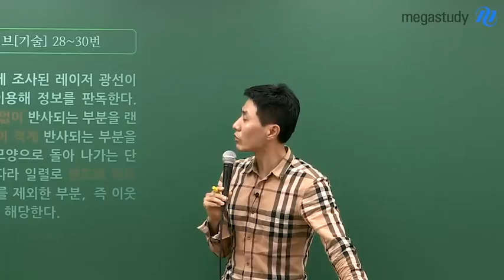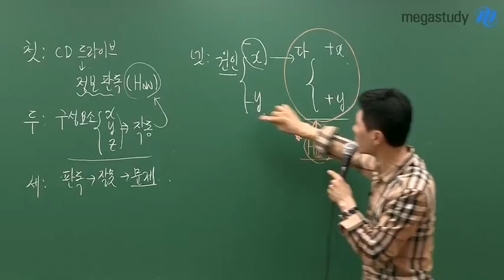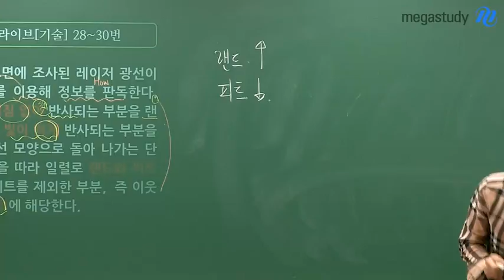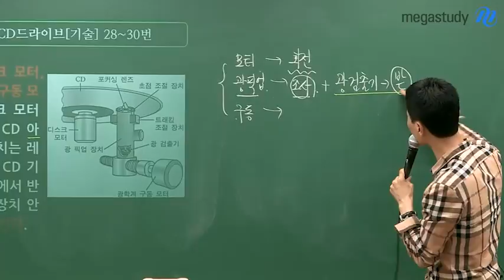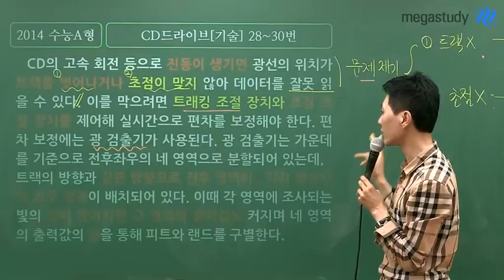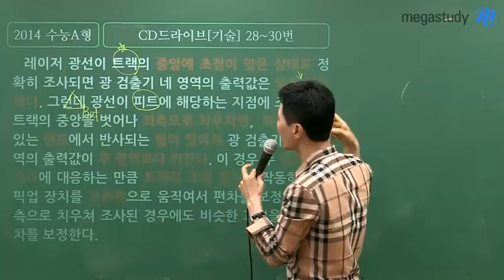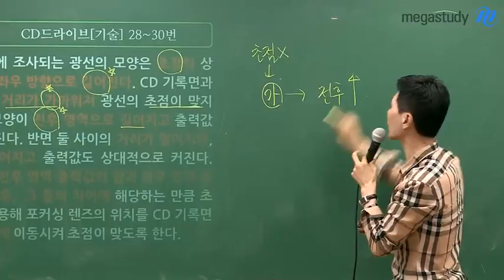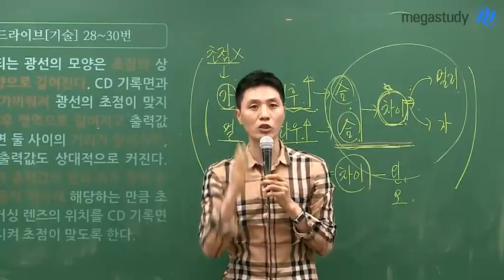[메가스터디] 국어 최인호쌤 - 논리로 이해하는 CD드라이브 지문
MIT 공대에 글쓰기 교수가 가장 많은 이유가 무엇일까요?

과학적인 글쓰기가 1학년 때 바탕이 되지 않으면,
과학적인 논문을 쓰기도 힘들고, 과학적인 글을 읽기도 어렵기 때문입니다.

이와 마찬가지로 과학,기술 지문에도 글쓰기 논리가 적용됩니다.

이번 캐스트에서는 CD 드라이브 지문을 분석합니다.

과학, 기술 지문에도 논리가 적용되는 과정!
지금 캐스트로 확인해보세요~